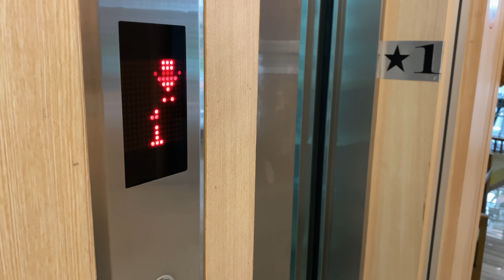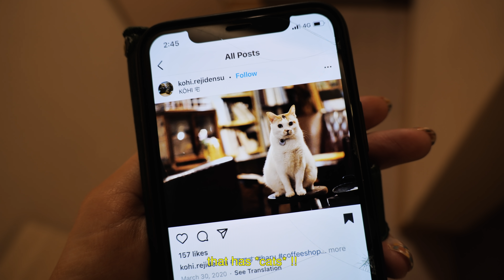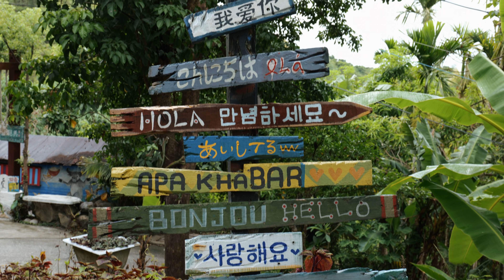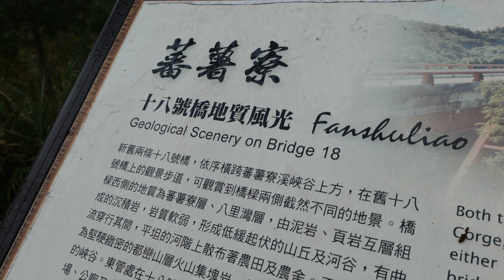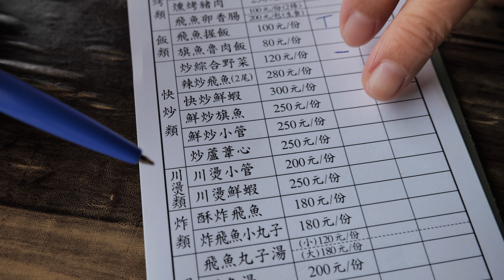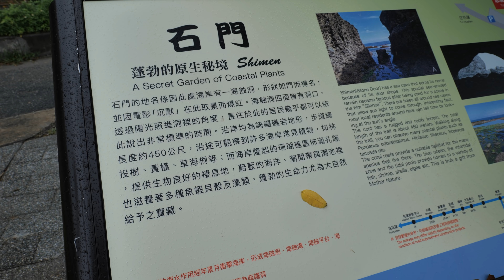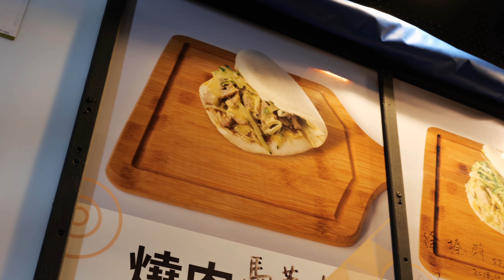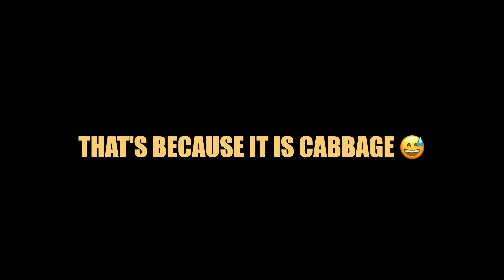Solo Journey on a path less travelled in Hualien [一個人的花蓮秘境之旅] 🇹🇼🌺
Solo travel with me to Hualien, Taiwan & see some of the lesser known areas not generally shown on Youtube. Also, let's welcome Annie 👋🏻  (i'll link her below)

Getting away to the coastline of Tainan & out of the city🧂🌊🇹🇼 [遠離塵囂，台南濱海一日遊]

My first birthday here in Taiwan & Restaurants are open now ♥️ !! [誰知道在餐廳吃飯會讓我如此開心!?]